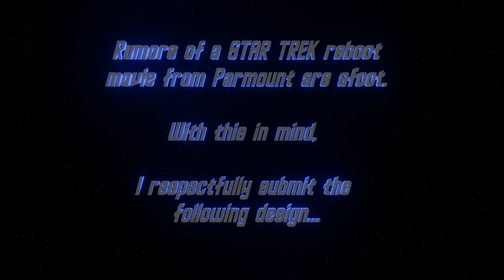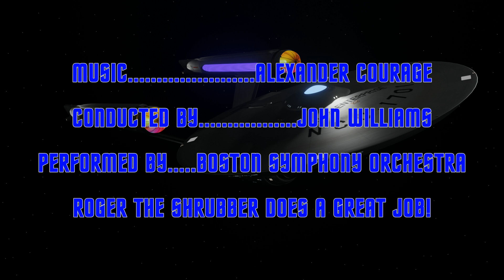USS ENTERPRISE NCC 1701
Rumors of a new STAR TREK movie are flowing.  This is my design for a new Enterprise.